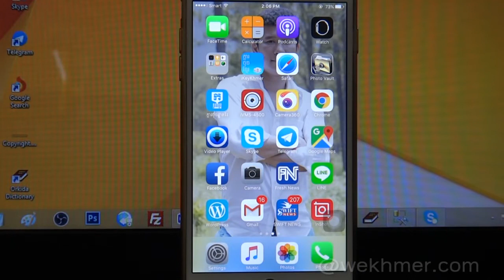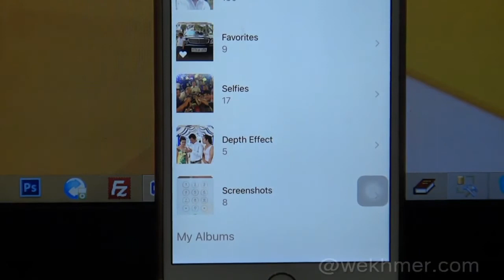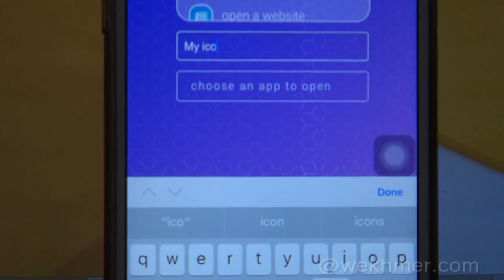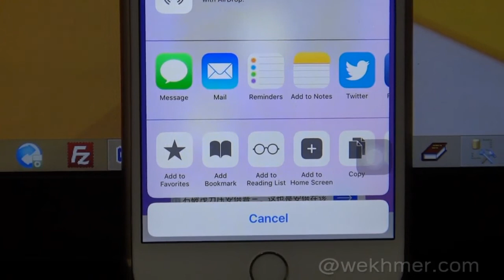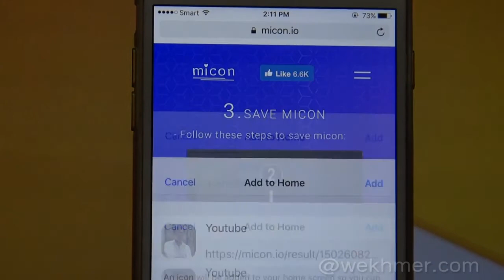How to create ICON on Iphone easy, របៀបបង្កើត ICON នៅលើ Iphoneយ៉ាងងាយស្រួល